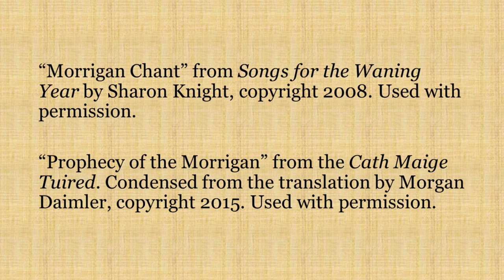Summer Solstice Ritual 2020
A ritual to celebrate the Summer Solstice, and to honor and listen for the Morrigan and the work She calls us to do.

John Beckett
Under the Ancient Oaks

“Prophecy of the Morrigan” from the Cath Maige Tuired. Used with permission.